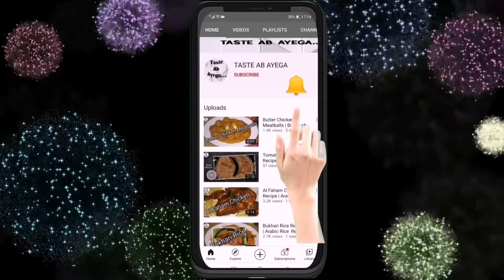Spaghetti | How to make Chicken Mashroom Spaghetti | Spaghetti in Red Sauce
Today’s recipe is spaghetti
Yummy chicken mushroom recipe

Ingredients

Spaghetti
Chicken -159 gm boneless
Garlic chopped-2tbsp
Tomato puree-3 tomato
Oregano-1 tbsp
Mixed herb-1 tsp
Chili flakes-1 tsp
Mash room 3 tbsp chopped
Olive oil-2 tbsp
Water for boiling spaghetti